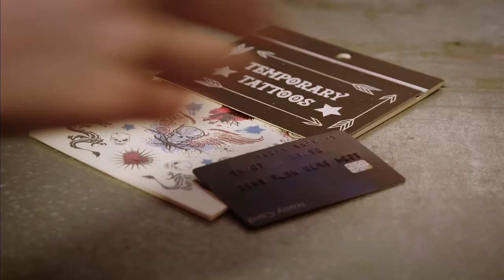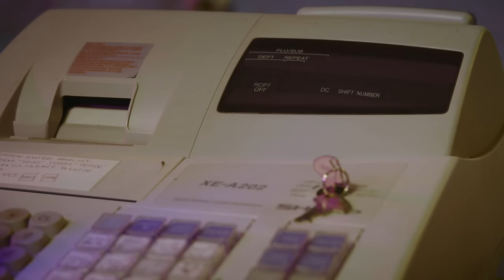The New Credit Card For Buying Ironic Junk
The Irony Card: For all the stuff you buy as a joke.

Cast & Credits
SPOKESWOMAN - Molly Thomas
SPENCER'S CASHIER - Peter Kelly
BARTENDER - Sydney Hollis
WAITER - Chiz Schultz
FROLF PLAYER - Devin Ritchie

CREW:

DIRECTOR - Tim Bierbaum
WRITER - Jackie Jennings
PRODUCER - Kelly Harper
DP - Matt Braunsdorf
AC - Cody Schrock
GAFFER - Mike Runner
SOUND - Josh Allen
HMU - Liz Coakley
PROD. COORDINATOR - Louis Caggiano
PROD. COORDINATOR - Courtaney Craig
PA - Brandon Zingone
INTERN - Madison McCarroll
INTERN - Andrew Kuchen

EDITOR - Dan Ferrara
ASSISTANT EDITOR - Kayla Gibson
SOUND MIX - Broadway Video Audio